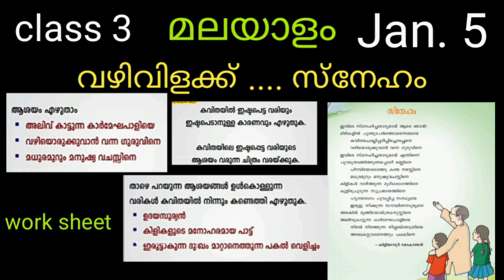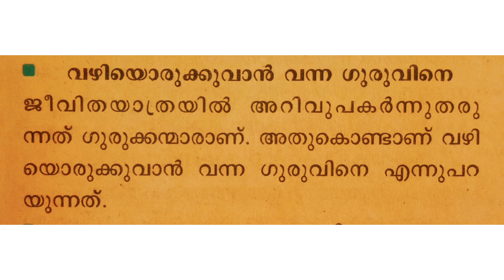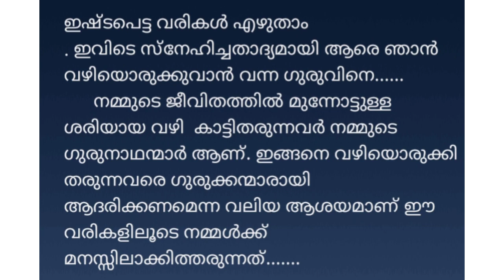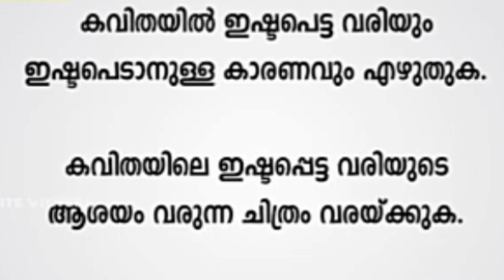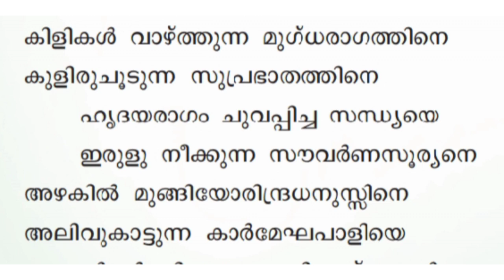Std 3 malayalam work sheet January 5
state syllabus Kerala. std 3 മലയാളം പ്രവർത്തനം.. വഴിവിളക്ക്... പാഠം ഒന്ന് സ്നേഹം... January 5...05/01/2021

3ed std മലയാള പ്രവർത്തനം January
STD 3 Malayalam worksheet January
07/02/21 Activities Malayalam class3
std 3 മലയാളം പ്രവർത്തനം
3ed std Malayalam
3 Malayalam
today class 3 Malayalam
Malayalam worksheet 3
online class 3 Malayalam
malayalam class3
3 class malayalam worksheet
മലയാളം ക്ലാസ്സ് 3